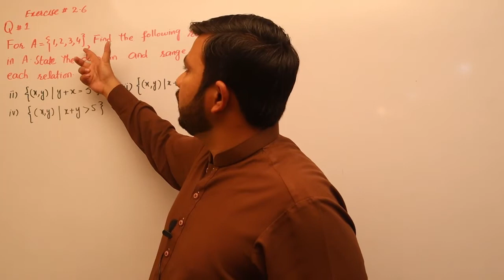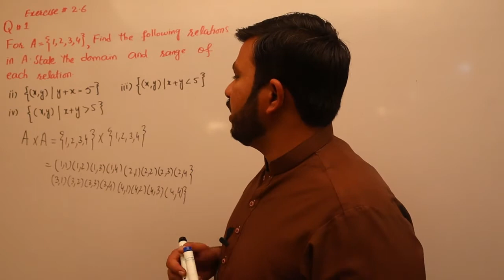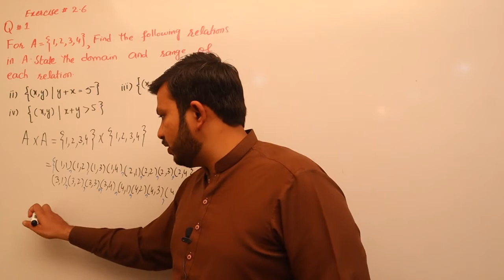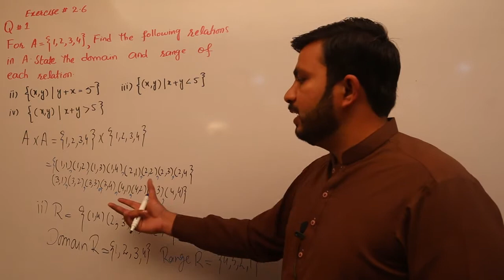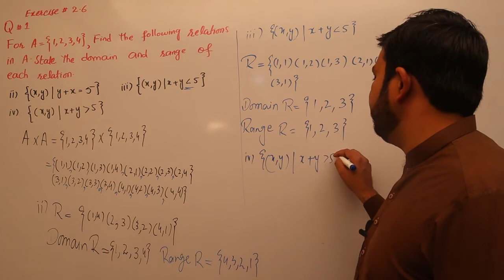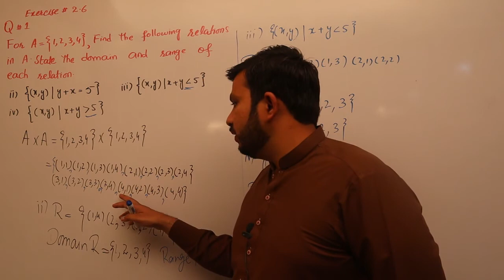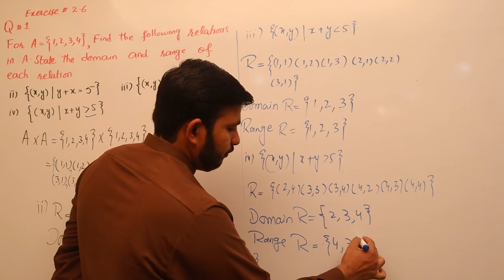Ex # 2.6 Lec#13.PART-I. BY MR USMAN ALI